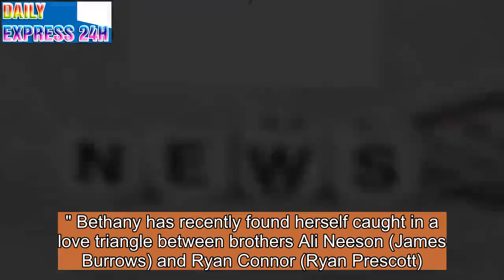Coronation Street babe Lucy Fallon reveals seriously sexy transformation